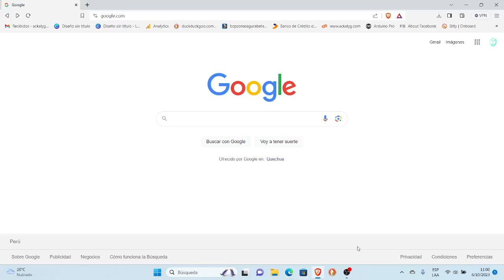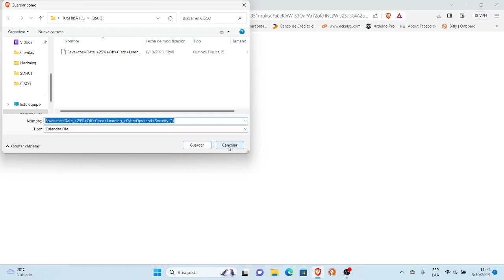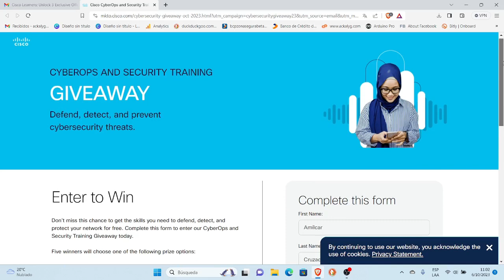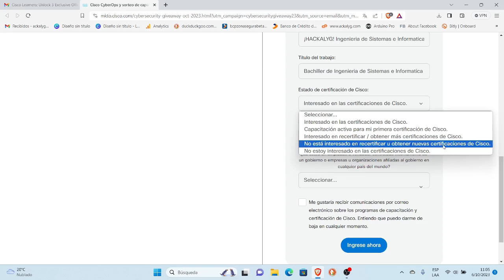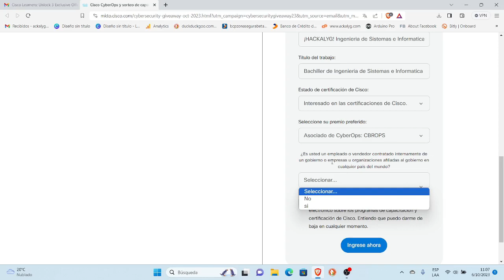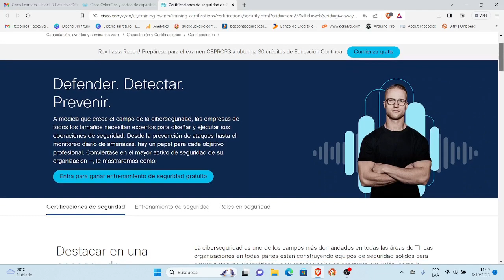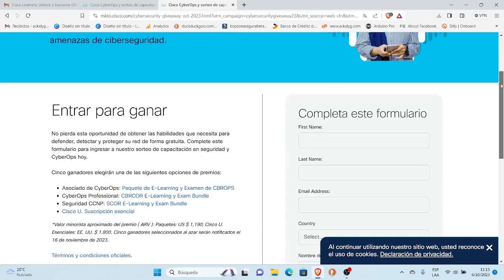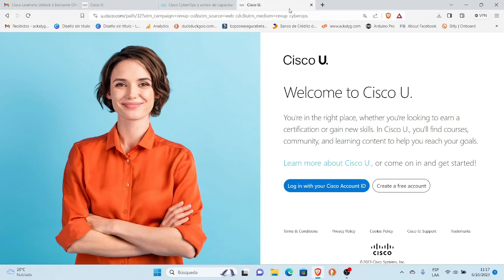Como ingresar a Cisco NetaCad Academy y completar cursos gratis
Este video te muestra como Como ingresar a Cisco NetaCad Academy y completar cursos gratis